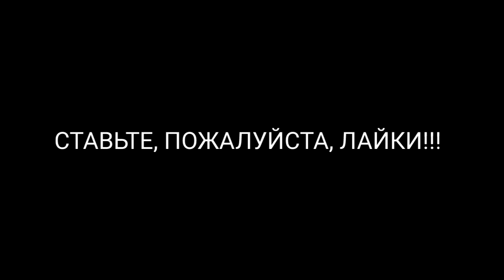«УТРЕННИЙ СНЕГ» - ПОМНИМ И ЛЮБИБИМ ЮРИЯ ШАТУНОВА❗❗ ИСПОЛНЯЕТ МАКСИМ НОРКУС❗❗шатунов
У кого есть возможность, поддержите пожалуйста талантливого мальчика Максима. Мы собираем средства на аппаратуру для записи песен, для выступлений, для участия в конкурсах.
• Карта СБ РФ: 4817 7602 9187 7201 Оксана Александровна

• Уважайте правила сообщества. Добро и позитив 🤗

 •Сначала мы ЗАПИСАЛИ ВОКАЛ на ДИКТОФОН, а позже НАЛОЖИЛИ его на МИНУСОВКУ. Делали мы на СМАРТФОНЕ🎙

 •  МОНТАЖ – POWER DIRECTOR 🎥

 •  КАРТИНКА (ПРЕВЬЮ) – IBIS PAINT X